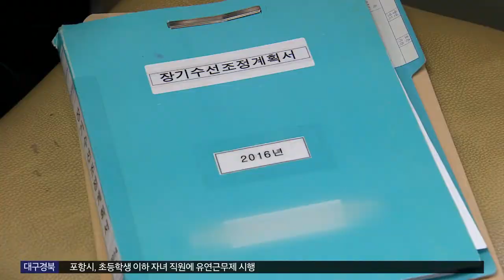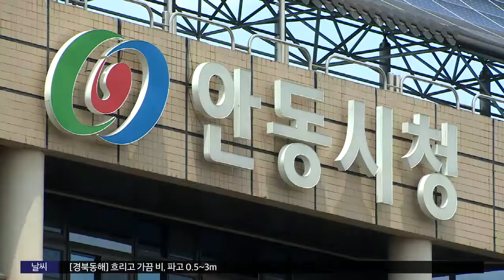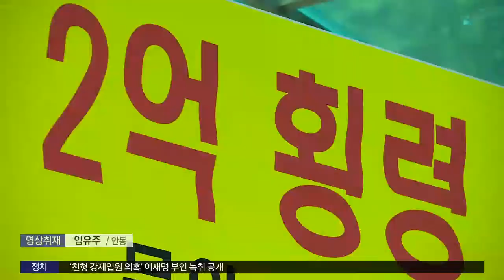[대구MBC뉴스] 사라진 관리비..제 기능 못한 안전망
내용: 사라진 관리비..제 기능 못한 안전망 - 최보규 기자 (안동M)